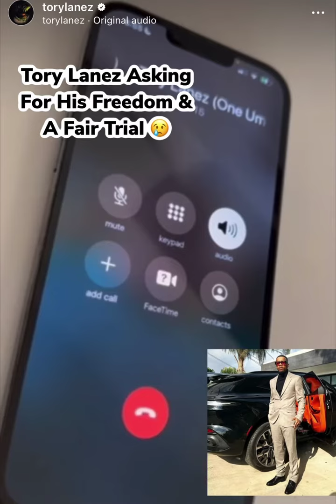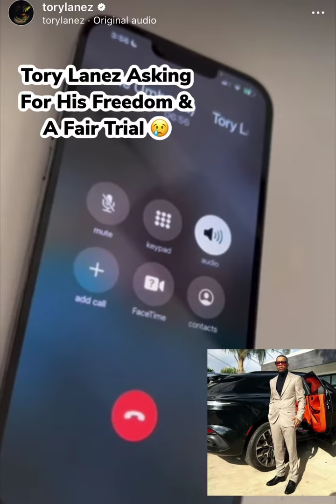Tory Lanez Asking For His Freedom & A Fair Trial 😢